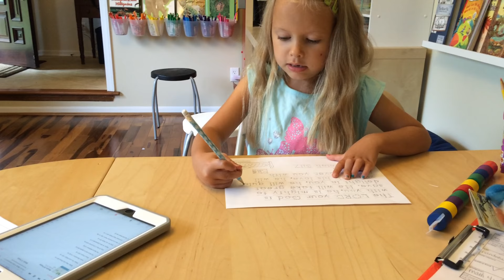Bible Verse Tune Letter Q, Zepheniah 3:17 ~ Raising Lil' Rock Stars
She is singing along to Seeds Family Worship Number 8, Mighty to Save